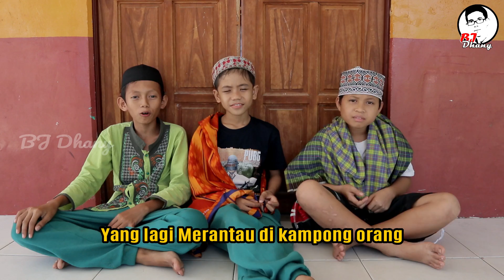PESAN UNTUK ANAK RANTAU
Nah Lebaran Idul Fitri sebntar lagi guys
Bagi ANAK RANTAU, nih ada Pesan dari AFRIL ZAKY AJI,
Apa sih pesannya.. yuk simak...

Inframe : Afril Zaky dan Aji

Jangan Lupa Guys Support channel saya

Yang sudah support saya terima kasih banyak..
Terus berkreatifitas...

Nah ini catatan penting :
DILARANG MELAMUN JOROK
Dari pada kita melamun jorok mending kita buat hal yang positif.